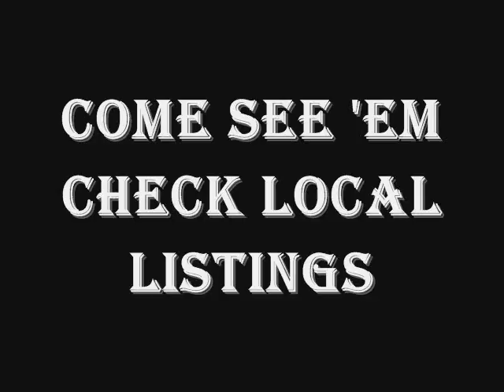Pressure's On! Portsmouth, NH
Heard great music outside my window. Thought it was someone with a terrific car sound system. Turns out, it was real people!